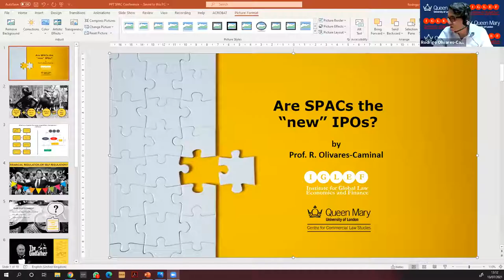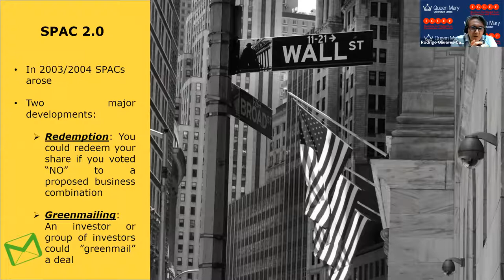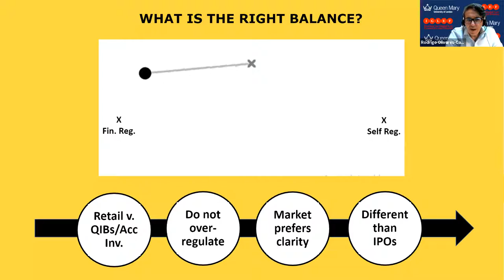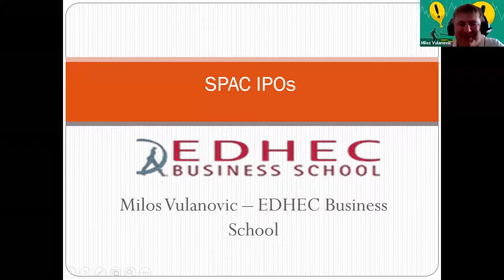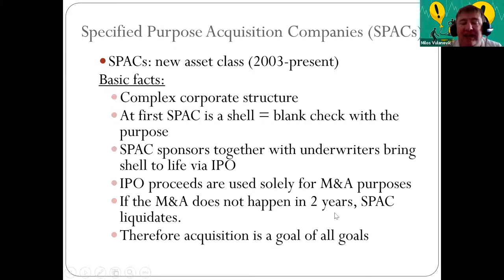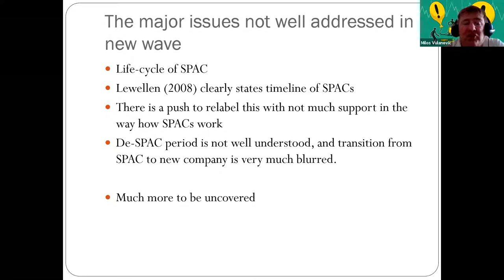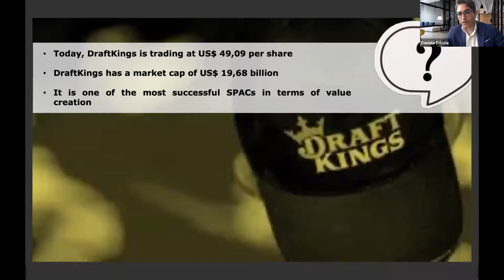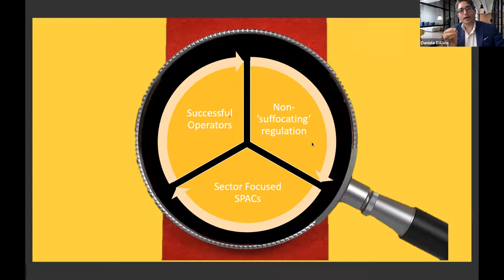Are SPACs the new IPO? Session 1 (13/07/21)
The use of Special Purpose Acquisition Companies’ (SPACs) — “special purpose” cash-shell companies that are listed on stock exchanges for a limited period until their time-limited specific purpose has been fulfilled —has surged to a new high in 2021 surpassing all previous records. Since the start of 2021, SPACs had already raised $98.1 billion, surpassing the entire of 2020 in just one quarter despite the fact that 2020 has been defined in the U.S. by many as the ‘Year of the SPAC’.

Nowadays, SPACs are listed in Austria, Australia, Brazil, Canada, Germany, India, Indonesia, Italy, Malaysia, Mexico, Netherlands, New Zealand, Singapore, South Korea, South Africa, Sweden, the United Kingdom and the United States. SPACs are setting the foundations for what seems to be the new legal order and establishing a novel governance model in the financial markets, where soft law and self-regulation supersede the old paradigm of the Westphalian State in financial regulation. Nonetheless, SPACs are still characterised by economic issues such as information asymmetry, agency costs and moral hazard. Furthermore, there are issues of concern regarding their soundness, transparency, the need for enhanced corporate governance mechanisms as well as “sweeteners” to solve the issue of minority shareholders’ rights at the time of the business combination in SPACs (de-SPACing).

Considering the importance of SPACs and the growing role that they are playing in the functioning of the financial markets, particularly in raising new financing, the existing literature on SPACs is relatively underdeveloped, and this half day conference organized over two-day webinars in the so-called “prime time” of the internet (aiming at allowing the participation of professionals from all continents) will advance the understanding of this phenomena and the research agenda of this underexplored area of law, to plug the existing gap in the literature, and to assist practitioners, regulators and judiciary in this field.

Organiser: Dr Daniele D’Alvia (Associate Research Fellow in Financial Regulation at IALS, and Teaching Fellow in Banking and Finance Law at the Centre for Commercial Law Studies, Queen Mary University of London. A pioneer in SPAC’s studies in law, award-winner of the Colin B. Picker Prize, and author of the first SPAC book ever).

Day 1 (13 July 2021) - Analysing SPAC’s IPOs
Opening remarks: Boon or bane - A new paradigm?
Professor Rodrigo Olivares-Caminal (Queen Mary University of London)

Session I: The SPAC IPO
Professor Milos Vulanovic (EDHEC Business School)

Session II: Key transactional aspects in recent SPAC deals
Mr Carlos Lobo (Partner at Hughes Hubbard & Reed, New York Office)

Session III: SPACs between Legal Standardised Regulation and Standardisation of Market Practices
Dr Daniele D’Alvia (Queen Mary University of London)

Q&As and Closing remarks
moderated by Professor Rodrigo Olivares-Caminal (Queen Mary University of London)